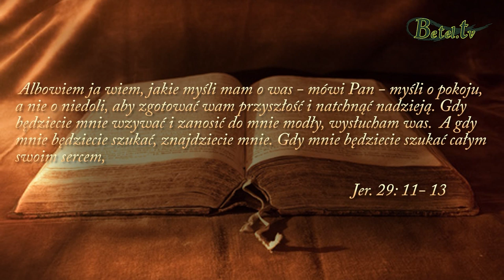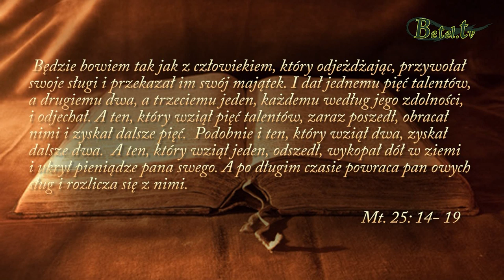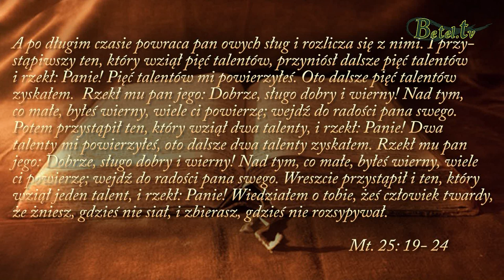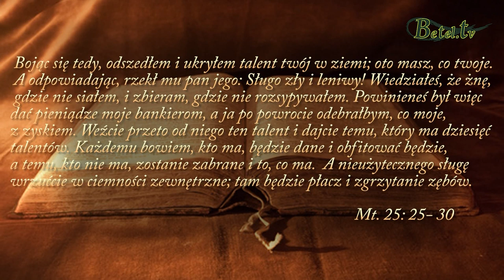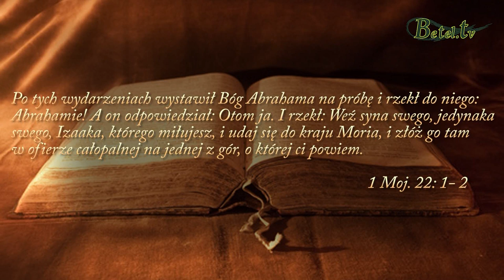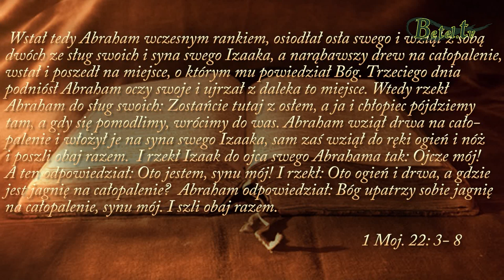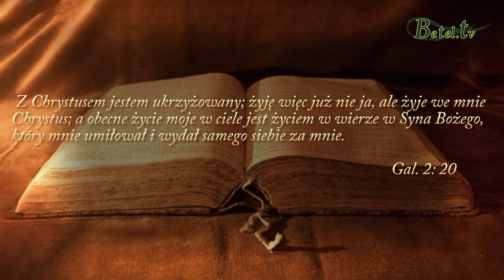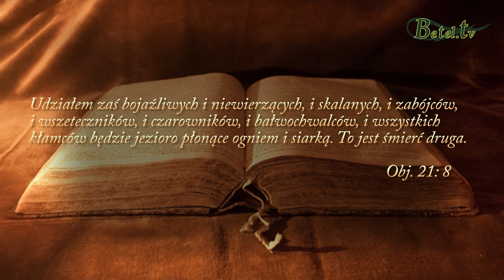14.07.2019- Jak postrzegam Boga?- Janusz Cieślar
Nasza znajomość Boga odzwierciedla to, jak  będziemy Go doświadczać w życiu codziennym. Czy nasze myślenie na temat Stwórcy jest identyczne z obrazem Boga przedstawionego w Biblii ? Jakże ważne jest poznawanie Boga i odkrywanie Jego planu dla naszego życia. Nie zakopujmy, ale rozwijajmy dary i talenty, którymi nas obdarzył, aby gdy przyjdzie mógł zobaczyć, że we właściwy sposób pomnażaliśmy je dla Jego chwały.
Dobrze wykorzystujmy darowany nam przez Boga czas.